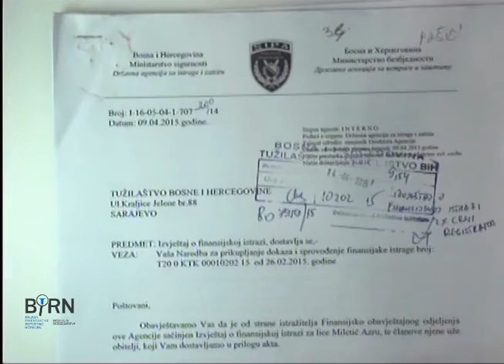BIRN BiH - pregleda suđenja pred Sudom BiH - 27.02. - 03.03.2017.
Balkanska istraživačka mreža u BiH (BIRN BiH) donosi pregled najzanimljivijih suđenja održanih pred Sudom BiH u prošloj sedmici.

Pogledajte šta se ove sedmice događalo na suđenju Azri Miletić, optuženoj za korupciji, kao i na suđenju Lijanovića i ostalih, optuženih za organizovani kriminal i pranje novca.

Pred Sudom BiH u protekloj sedmici optuženi Dragan Vikić, Jusuf Pušina, Nermin Uzunović i Mladen Čovčić izjasnili su se o krivici za zločin počinjen u Velikom parku u Sarajevu 1992. godine.